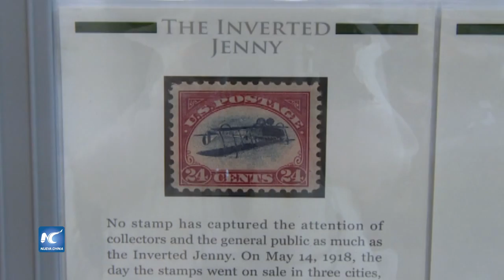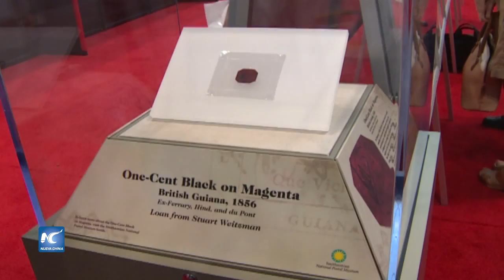Regresa a NY la Exposición Mundial de Estampillas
Ya pasó una década y es el momento del regreso a la Gran Manzana. Preciadas colecciones de sellos postales se reúnen una vez más en el Javits Center de Nueva York. En esta ocasión, 200 expositores presentan 66 mil páginas de preciosos timbres procedentes de 70 países.
Fecha: 4/06/2016
Locación: Nueva York, EEUU